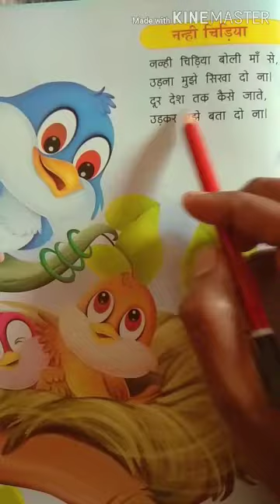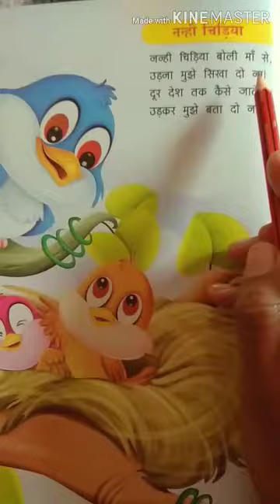'नन्ही चिड़िया बोली माँ से' Rhymes